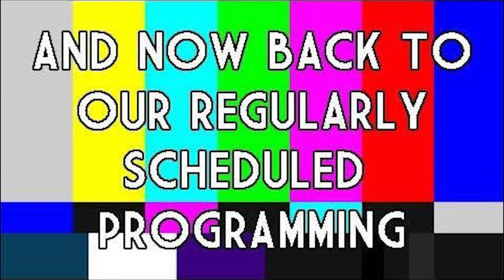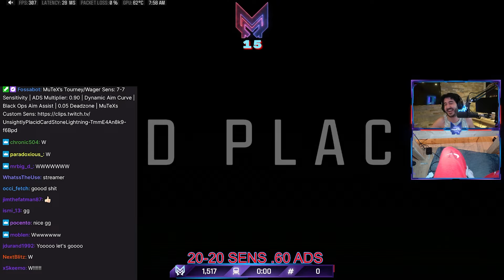I GAVE my VICTORY CROWN to SOMEONE ELSE in WARZONE!